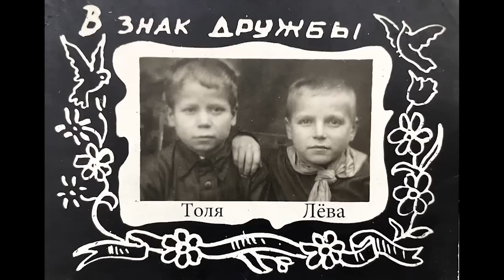Атомная энергетика это проклятие наших поколений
Лев Семенович Лауконин и своей жизни: депортация в Сибирь, учеба в Украине, служба в армии связистом, пуск 12 блоков Бурштинской ТЕС, начальник ЭЦ ЧАЭС, как финн стал русским, но вернулся в Финляндию

тем кто хочет помочь каналу:
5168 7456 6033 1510 - в гривнах